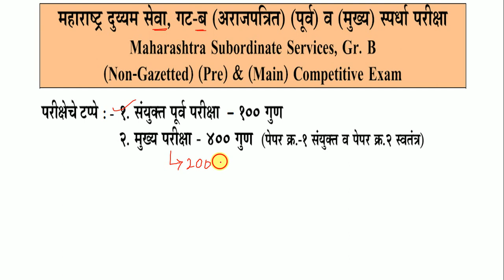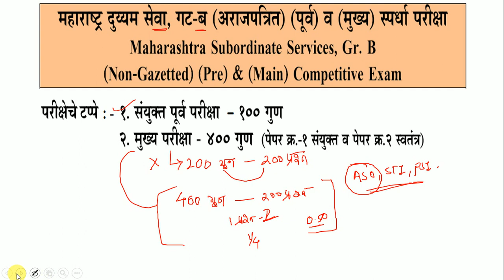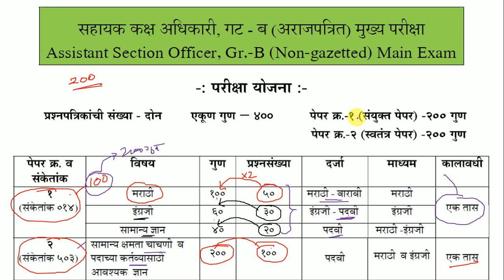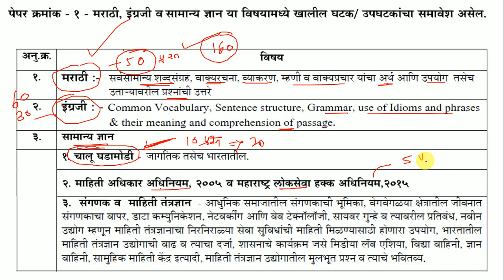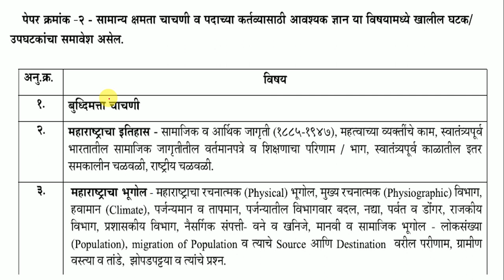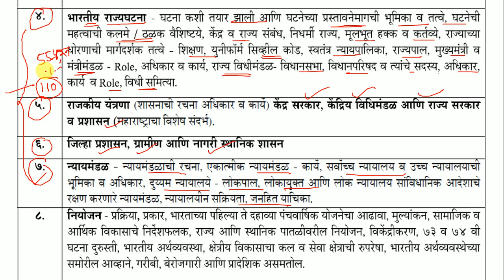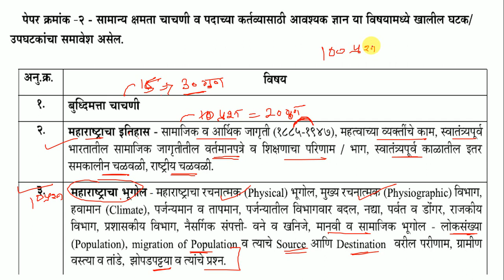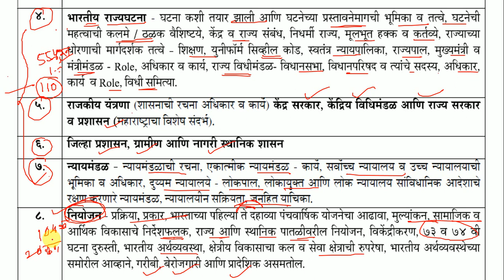ASO मुख्य परीक्षेची तयारी कशी करावी?